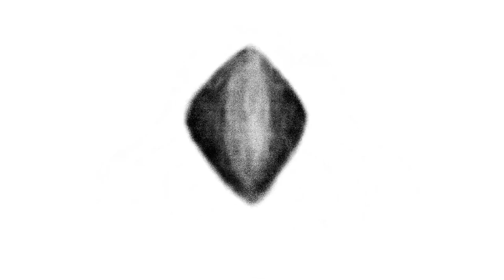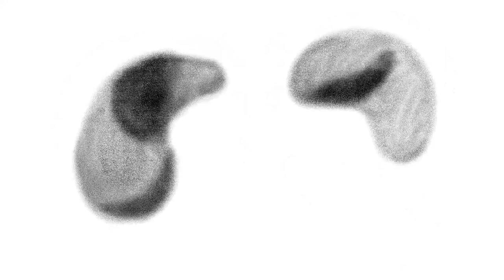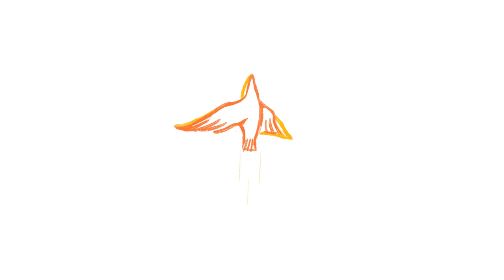Marta Jandová - Křídla (oficiální video)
Text "Křídla":
Včera v noci se mi zdálo,
že nám chybělo jen málo.
Že jsme padali ze skály,
hluboko dolů.
Větví se chytali a padali znovu.

A při tom pádu jsme se drželi za ruce.
A i když moje duše propadla panice.
Ten pohled do Tvých očí,
dává mi odvahu žít.
Žít...

Dáváš mi křídla, když se řítím dolů.
Držíš mě za ruce, když stojím na vrcholu.
Líbáš mé závratě, pevně je za opratě držíš.

Všechno je lepší, když my dva jsme spolu.
Tys dokončil mou smutnou kapitolu.
Tvý slova básně jsou, rýmy se milujou,
v souvětí...

Dneska ráno se mi zdálo,
že lásky na světě je málo.
Už se nezdraví, neprosí,
každej se skrývá.
Jako by lidskost byla neznámá síla.

A proto díky Bohu, našla jsem unikát.
Ne, nejsme stoprocentní.
Přesně tak akorát.
Tvůj pohled do mých očí dává mi odvahu žít.
Odvahu žít.

v souvětí...
Co já bych bez Tebe...

Dýchám i ve vzduchoprázdnu.
Díky Tobě dýchám i ve vzduchoprázdnu.

v souvětí...

Na modro maluješ mý šedý nebe.
Nejlepší na světě je místo vedle Tebe.
Strach měníš v naději.
Dáváš mi odvahu žít.

Hudba: Marta Jandová, Ondřej Pátek
Text: Marta Jandová Marta Jandová
Realizace videa - Eliška Chytková